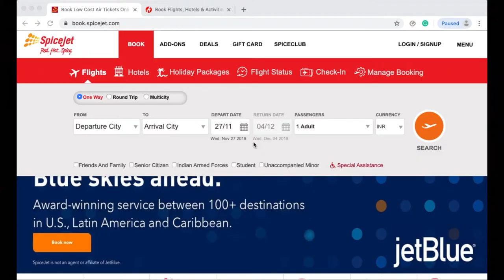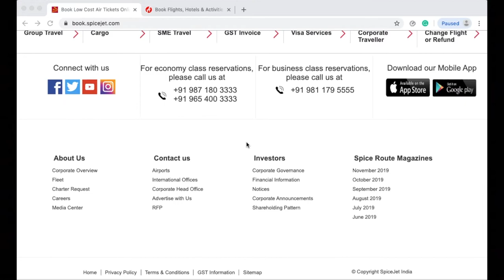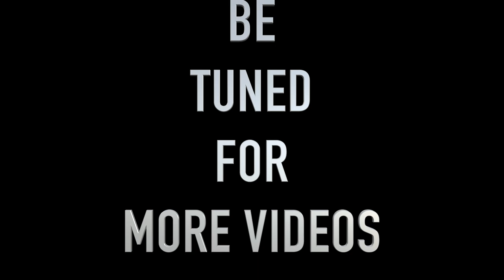AirAsia VS SpiceJet.Which one's better?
Oh my God, AirAsia India (I5) with 50 points and SpiceJet (SG) lose with 45 Points. I am not saying SpiceJet is a bad airline I also say that SpiceJet is a trustable airline.